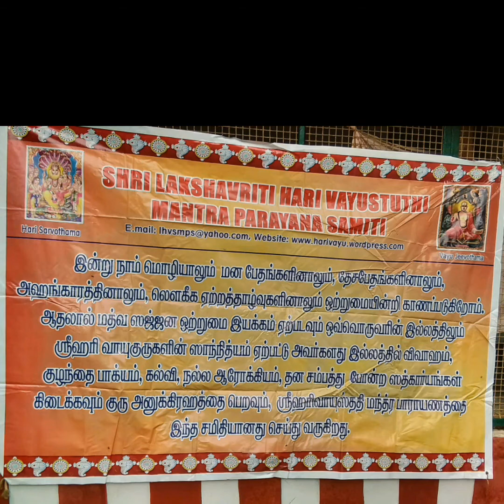Sri Sankarshana Wodeyaru.157 th Aradhana.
pravachana  by  sri  lakshmipathiraja. contains many photos connected to sri sankarshana wodeyaru. November 30 to Dec 2 2019.